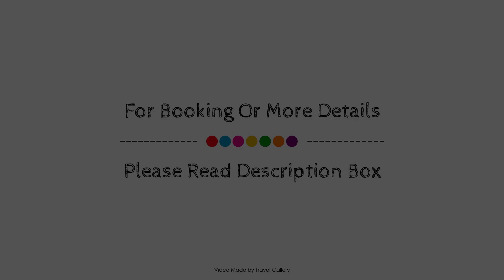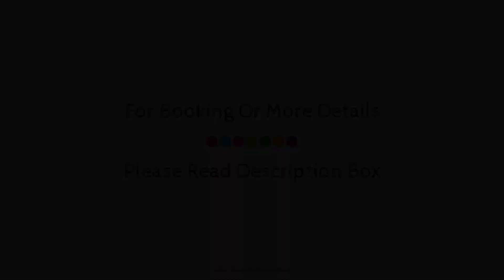Eftalia Holiday Village, Alanya, Turkey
About Property:
Ideally located in the prime touristic area of Alanya, Eftalia Holiday Village promises a relaxing and wonderful visit. The hotel offers a wide range of amenities and perks to ensure you have a great time. 24-hour front desk, facilities for disabled guests, room service, meeting facilities, family room are just some of the facilities on offer. Comfortable guestrooms ensure a good night's sleep with some rooms featuring facilities such as air conditioning, wake-up service, mini bar, balcony/terrace, telephone. Take a break from a long day and make use of private beach, fitness center, sauna, outdoor pool, indoor pool. Eftalia Holiday Village combines warm hospitality with a lovely ambiance to make your stay in Alanya unforgettable.
Searching For
1. Eftalia Holiday Village - Alanya
2. Eftalia Holiday Village - Alanya Virtual Tour
3. Eftalia Holiday Village - Alanya Rooms
4. Eftalia Holiday Village - Alanya Amenities
5. Eftalia Holiday Village - Alanya Videos
6. Eftalia Holiday Village - Alanya Offers
7. Eftalia Holiday Village - Alanya Deals
Audio Credit:
Track Title: Reasons To Hope
Artist: Reed Mathis